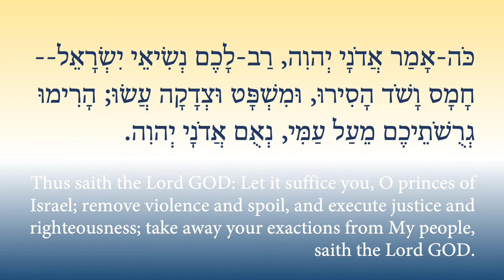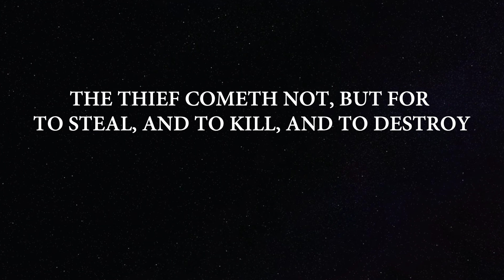Do Not Sign that Form 2